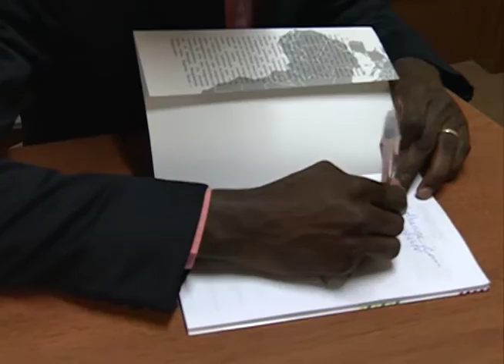Acontece na UFSM - Parceria com o ACNUR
No dia 24 de setembro foi assinado um termo de parceria entre a Universidade e o Alto Comissariado das Nações Unidas para Refugiados.